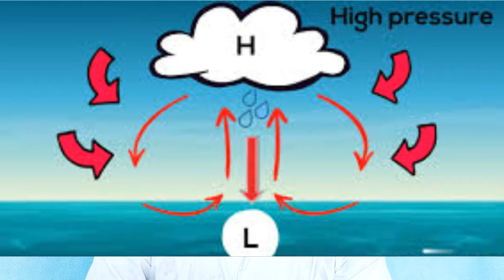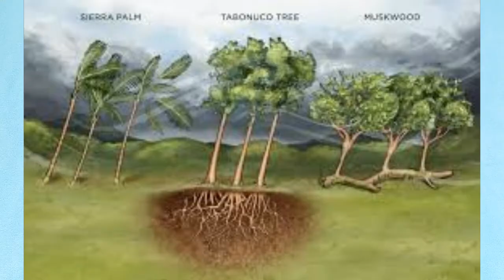How cyclones are formed ? சூறாவளி புயல் எப்படி உருவாகிறது ? TAMIL SOLVER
How do cyclones form? Tropical cyclones form only over warm ocean waters near the equator.
To form a cyclone, warm, moist air over the ocean rises upward from near the surface. As this air moves up and away from the ocean surface, it leaves is less air near the surface. So basically as the warm air rises, it causes an area of lower air pressure below.

 Air from surrounding areas with higher air pressure pushes in to the low pressure area. Then this new “cool” air becomes warm and moist and rises, too. And the cycle continues…

 As the warmed, moist air rises and cools the water in the air forms clouds. The whole system of clouds and wind spins and grows, fed by the ocean’s heat and water evaporating from the ocean surface.

 As the storm system rotates faster and faster, an eye forms in the centre. It is very calm and clear in the eye, with very low air pressure. Higher pressure air from above flows down into the eye.

When the winds in the rotating storm reach 39 mph (63 kmph), the storm is called a “tropical storm”. And when the wind speeds reach 74 mph (119 kmph), the storm is officially a “tropical cyclone” or hurricane. Tropical cyclones usually weaken when they hit land, because they are no longer being “fed” by the energy from the warm ocean waters. However, they often move far inland, dumping many centimeters of rain and causing lots of wind damage before they die out completely.

சூறாவளி புயல்  எவ்வாறு உருவாகின்றன?
 வெப்பமண்டல சூறாவளிகள் பூமத்திய ரேகைக்கு அருகிலுள்ள சூடான கடல் நீரில் மட்டுமே உருவாகின்றன.

ஒரு சூறாவளியை உருவாக்க, கடல் மீது சூடான, ஈரமான காற்று மேற்பரப்புக்கு அருகில் இருந்து மேல்நோக்கி உயர்கிறது. இந்த காற்று கடல் மேற்பரப்பில் இருந்து மேலேயும் விலகிச் செல்லும்போது, ​​அது வெளியேறுவது மேற்பரப்புக்கு அருகில் குறைந்த காற்று. எனவே அடிப்படையில் சூடான காற்று உயரும்போது, ​​அது குறைந்த காற்று அழுத்தத்தின் ஒரு பகுதியை கீழே ஏற்படுத்துகிறது.

 அதிக காற்று அழுத்தம் உள்ள சுற்றியுள்ள பகுதிகளில் இருந்து காற்று குறைந்த அழுத்த பகுதிக்கு தள்ளப்படுகிறது. இந்த புதிய "குளிர்" காற்று சூடாகவும் ஈரப்பதமாகவும் மாறி உயர்கிறது. சுழற்சி தொடர்கிறது…

 வெப்பமடைகையில், ஈரமான காற்று உயர்ந்து, காற்றில் உள்ள தண்ணீரை மேகங்களாக உருவாக்குகிறது. மேகங்கள் மற்றும் காற்றின் முழு அமைப்பும் சுழன்று வளர்கிறது, இது கடலின் வெப்பம் மற்றும் கடல் மேற்பரப்பில் இருந்து ஆவியாகும் நீரால் உண்ணப்படுகிறது.

 புயல் அமைப்பு வேகமாகவும் வேகமாகவும் சுழலும்போது, ​​மையத்தில் ஒரு கண் உருவாகிறது. இது மிகக் குறைந்த காற்றழுத்தத்துடன், கண்ணில் மிகவும் அமைதியாகவும் தெளிவாகவும் இருக்கிறது. மேலே இருந்து அதிக அழுத்தம் காற்று கண்ணுக்கு கீழே பாய்கிறது.

சுழலும் புயலில் காற்று 39 மைல் (63 கி.மீ) வேகத்தை எட்டும்போது, ​​புயல் “வெப்பமண்டல புயல்” என்று அழைக்கப்படுகிறது. காற்றின் வேகம் 74 மைல் (119 கிமீ) எட்டும் போது, ​​புயல் அதிகாரப்பூர்வமாக ஒரு "வெப்பமண்டல சூறாவளி" அல்லது சூறாவளி ஆகும். வெப்பமண்டல சூறாவளிகள் பொதுவாக நிலத்தைத் தாக்கும் போது பலவீனமடைகின்றன, ஏனென்றால் அவை இனி சூடான கடல் நீரிலிருந்து வரும் ஆற்றலால் "உணவளிக்கப்படுவதில்லை". இருப்பினும், அவை பெரும்பாலும் உள்நாட்டிற்குச் சென்று, பல சென்டிமீட்டர் மழையைப் பொழிந்து, அவை முற்றிலுமாக இறப்பதற்கு முன் ஏராளமான காற்று சேதங்களை ஏற்படுத்துகின்றன.